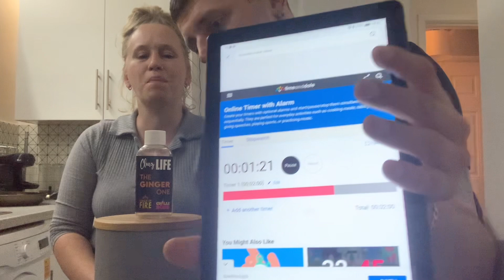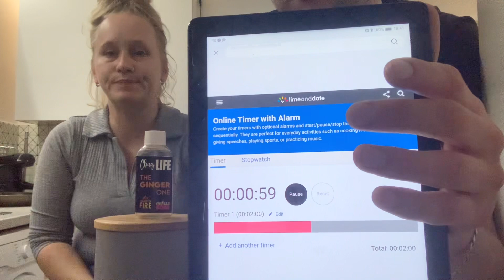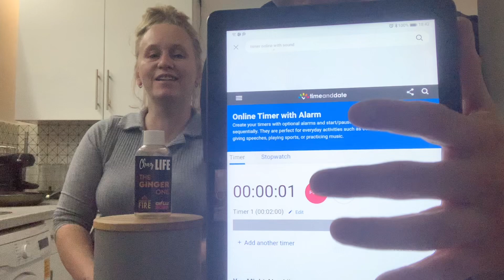Stacys first challenge the ginger chug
League of fire challenge